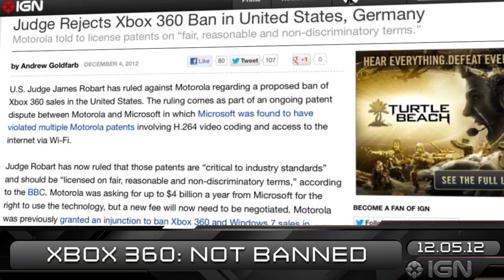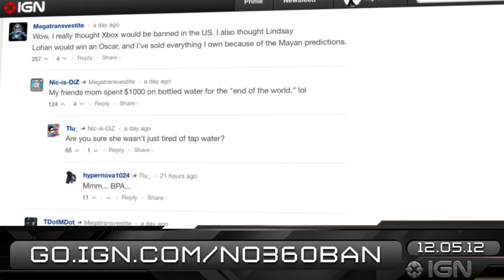Halo 4, Mass Effect 3, RE6 DLC Details & Jamie Foxx is Electro? - IGN Daily Fix 12.05.12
New RE6 DLC; Halo 4 DLC achievements; early ME3 DLC details; Xbox 360 NOT banned; new Terminator movie deal; is Jamie Foxx Electro?

THE TERMINATOR IS... BACK